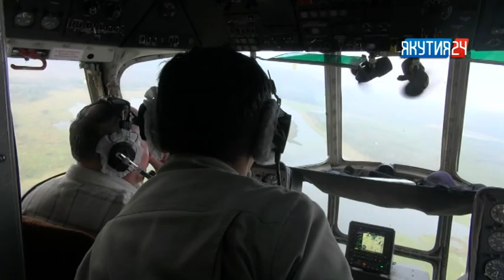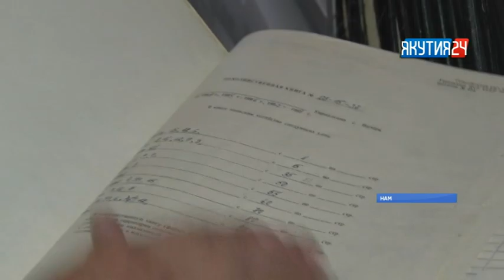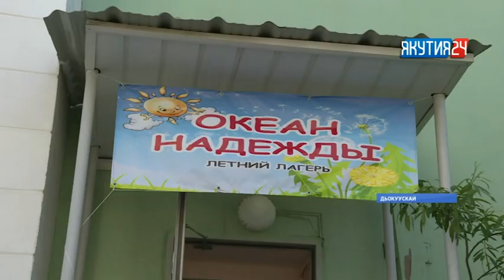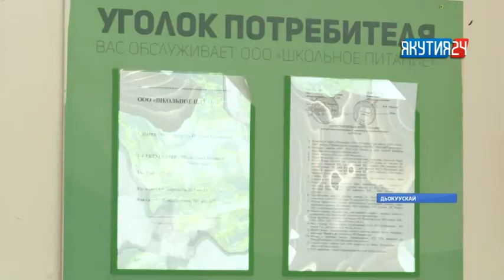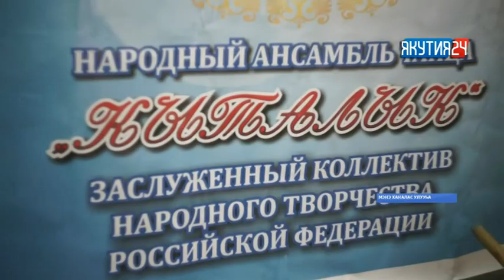«Саха сирэ» информационнай биэрии. Бэс ыйын 8 күнэ, 18:00 ч.